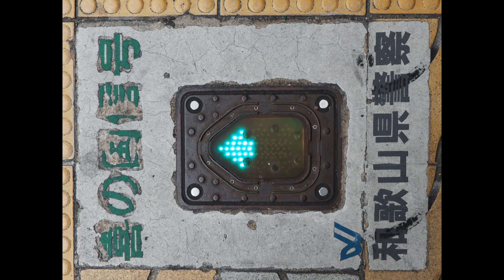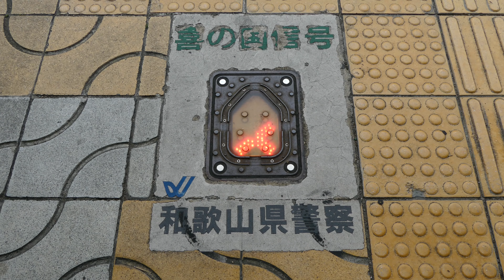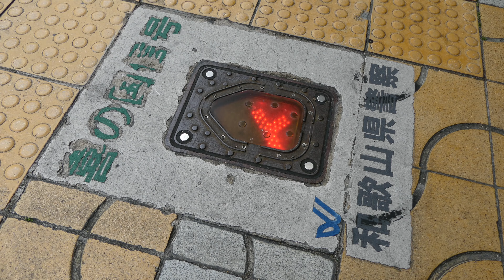珍!? 路面に設置されている『喜の国信号』(1) / 和歌山県田辺市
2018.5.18　曇　※Lumix DMC-FZ300 4K(3840x2160 30p)

紀伊田辺駅前 / 和歌山県田辺市

和歌山県には「喜の国信号」と呼ばれる、歩道の路面に設置されている
珍しい信号機が存在します

当然、普通の信号機も設置されていますが、高齢者などが
見やすいように路面にも設置されたようです

確かに、下にあるって見やすいなと感じました

この信号機は横断歩道を挟んで西と東(動画)にあります

東(動画)は一部切れていて見にくく、西の灯器は動いていません...

せっかくの信号機です、きちんと修理して欲しいです